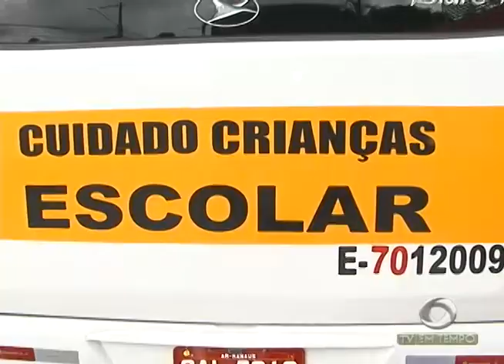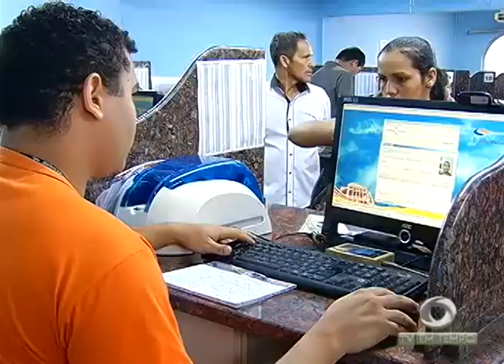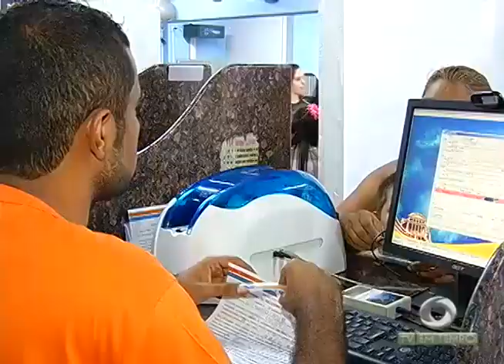Uso de Produtos Regionais na Merenda Escolar ajuda Agricultores da capital e do interior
02º BLOCO JORNAL 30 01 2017 - Uso de Produtos Regionais na Merenda Escolar ajuda Agricultores da capital e do interior